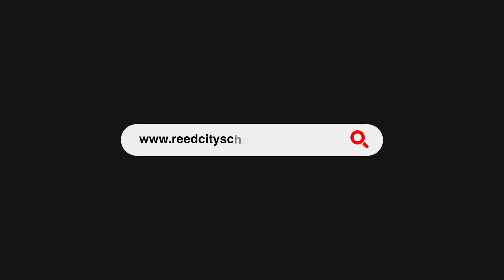Reed City Schools Day Off Coming Soon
Reed City Area Schools RCAPS Announcement on an upcoming day off